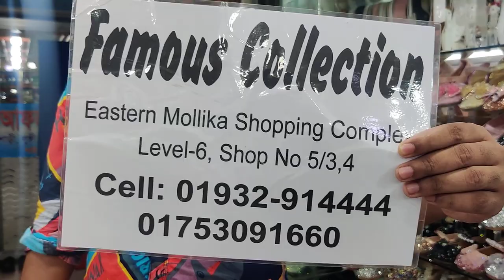Girls' Winter Boots & Snow Boots - Wholesale shop